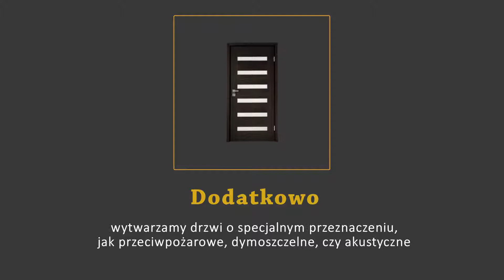Producent drzwi drewnianych drzwi wewnętrzne, drzwi zewnętrzne Naterki Westo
Firma Westo mieści się w Naterkach, na terenie województwa warmińsko-mazurskiego. Naszą działalność prowadzimy nieprzerwanie od 1993 roku.

Jesteśmy renomowanym producentem drzwi drewnianych. Przykładamy wielką wagę do jakości i precyzji wykonania, a klasę naszych produktów potwierdzają liczne certyfikaty. Produkujemy drzwi wejściowe i drzwi wewnętrzne do domów i mieszkań, a także drzwi o specjalnym przeznaczeniu, jak przeciwpożarowe, dymoszczelne, czy akustyczne. Tego typu wyrób spełnia wszelkie normy i posiada odpowiednie certyfikaty.

Wytwarzamy również drzwi hotelowe, a także odtwarzamy drzwi historyczne. Dbamy o precyzję odtworzenia oryginalnych drzwi klienta.

Nasz asortyment powstaje z użyciem drewna litego, klejonego, płyt wiórowych, ognioodpornych, MDH, czy HDF.

Skutecznie łączymy estetykę i funkcjonalność produktu.